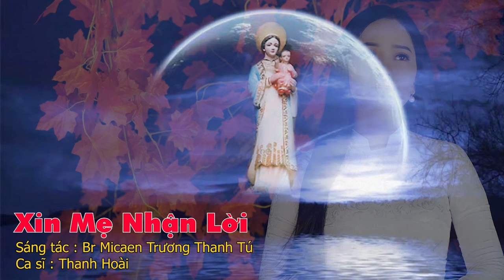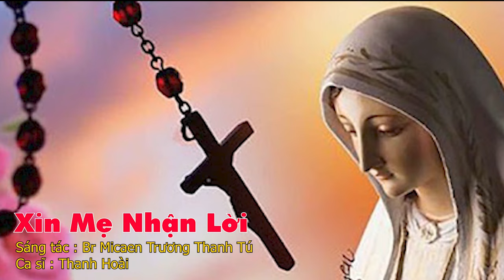Xin Mẹ Nhận Lời - Thanh Hoài [ Official Music Video ] Nhạc Thánh Ca Về Đức Mẹ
🎵 Ca khúc: Xin Mẹ Nhận Lời
🎼 Sáng tác: Br Micaen Trương Thanh Tú
🎙Ca sĩ : Thanh Hoài
💻 Editor : Tú Hiền
✒ Booking:  Nhạc Thánh Ca Toàn Quốc (Nationwide Event)